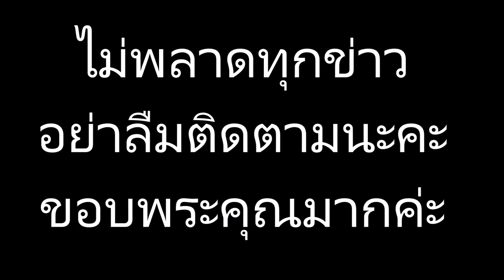ป๊อป ปองกูล โพสต์เคลียร์ประเด็นดราม่า มิว อิ๊งค์ The Voice 2018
ข่าวดาราร้อนๆ ข่าวดาราล่าสุดวันนี้ ป๊อป ปองกูล โพสต์เคลียร์ประเด็นดราม่า มิว อิ๊งค์ The Voice 2018